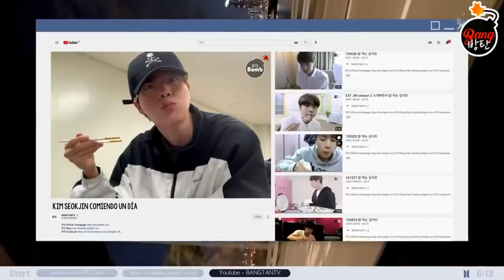[Sub Español] [BE-Log] Jin l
RAW: BANGTAN TV.
Eng Subs: BANGTAN TV.
Sub Español: BANG BANGTAN (Adm. Mel)
Edición y subida: Adm. Mel